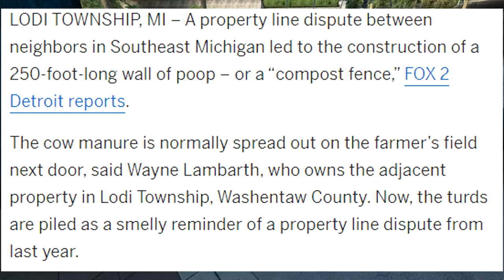KAREN BUILDS 250 FT POOP WALL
So there is this neighborly dispute going on where apparently this dude built a 250 ft poop wall to show the neighbor whos boss. I dont know what your neighbor would have to do in order to get you this mad but hey were here in 2021 and this is what is going on, this is basically a simulation for these Karen freakouts.